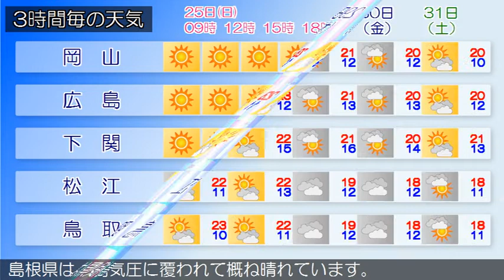2020/10/25 中国地方の天気予報 朝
南部では、２６日まで空気の乾燥した状態が続くため、火の取
広島県は、中国地方は、高気圧に覆われて晴れています。
岡山県は、２５日は、高気圧に覆われて晴れるでしょう。
山口県は、高気圧に覆われて晴れとなっています。
鳥取県は、２５日は、高気圧に覆われて晴れるでしょう。
島根県は、高気圧に覆われて概ね晴れています。